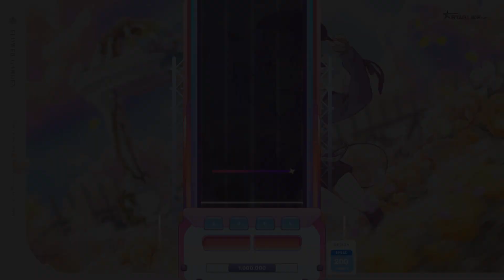Flower Garden 01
Casual
Rhythm
Anime
Action
Arcade
2D
Sixtar Gate: STARTRAIL
Steam
PC